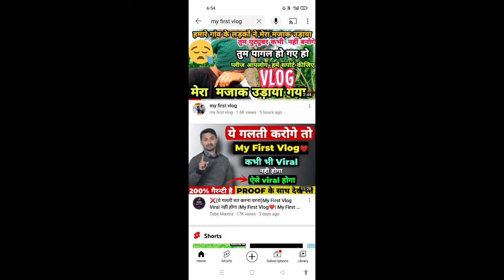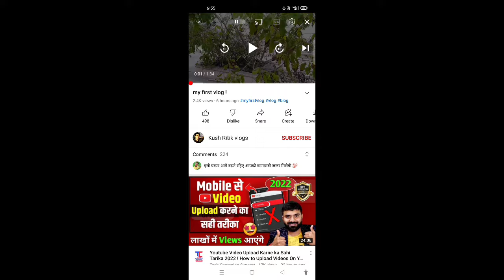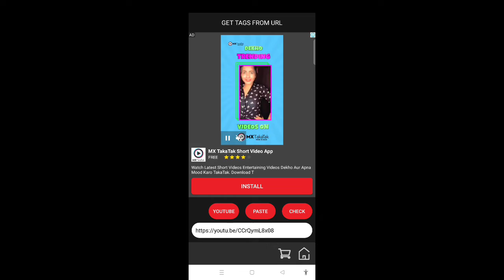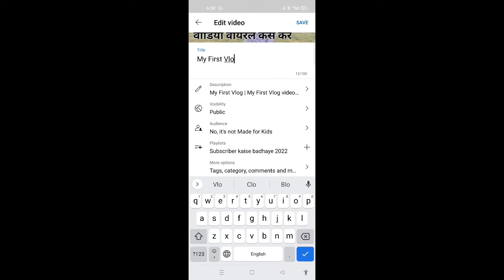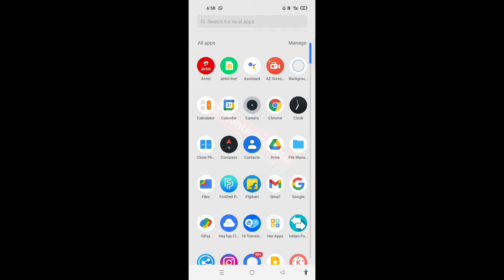My First Vlog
My First Vlog Viral Kaise Kare | My First Vlog Video Viral Kaise Kare | My First Vlog

vlog
vlogs
first vlog
my first vlog viral
new vlogger
flying beast vlogs
village vlogs
desi vlogs